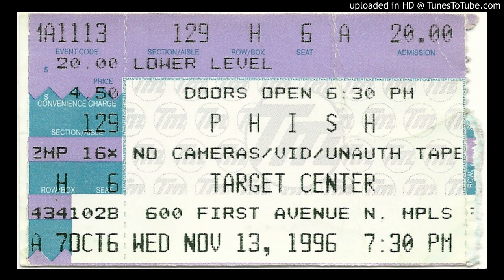Phish 1996-11-13 Target Center, Minneapolis, MN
2001 ) Suzy Greenberg